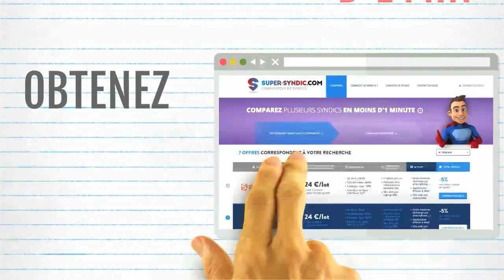Comparateur de syndics de copropriété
A la recherche d’un comparateur de syndics de copropriété ?

Rendez-vous sur  Super-syndic.com pour obtenir un tableau comparatif ! C’est gratuit et sans engagement !
Votre comparateur Syper-syndic.com rassemble plus de 3000 syndics !

Grâce au comparateur, choisissez les syndics de copropriété que vous voulez proposer en Assemblée générale.
Puis, envoyez une lettre de demande de changement à votre syndic de copropriété pour que le sujet soit à l’ordre du jour lors de la prochaine Assemblée générale.
Elisez votre syndic de copropriété à la majorité des voix en AG.

Super-Syndic.com : votre site comparateur de syndics de copropriété.

"Aidez Sofian dans son combat contre l'ataxie telangiectasie"